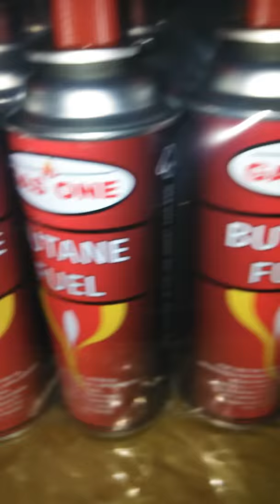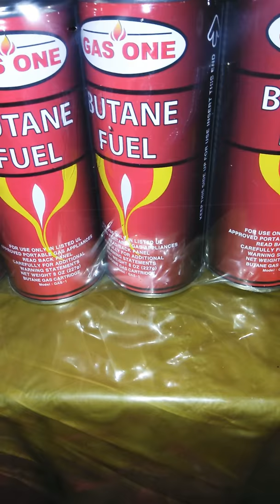12 Butane 8oz Can's & Eco-friendlya Devices 😋😊😉😂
Watch. Love. Bought a 12 case of Butane, for about $25 and saved over $10 g's. Also I shared energy savin techniques.